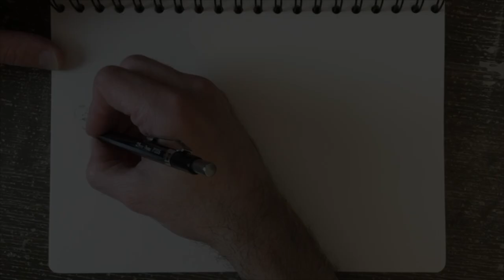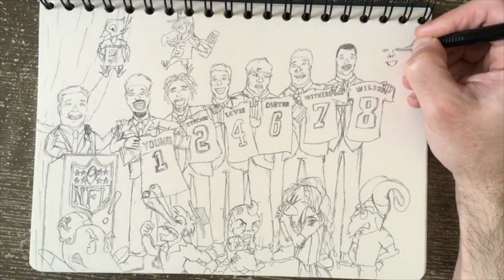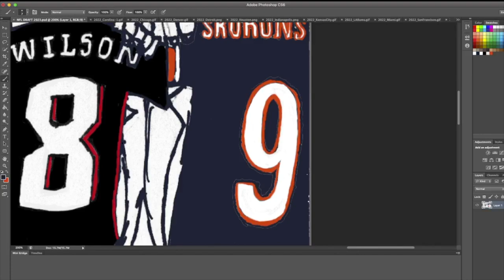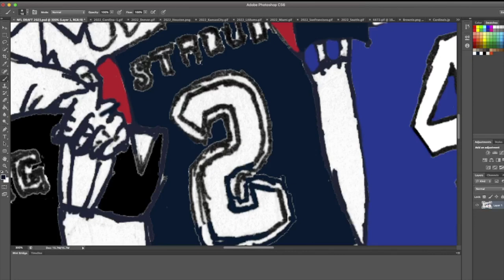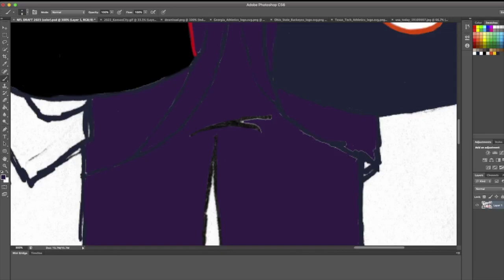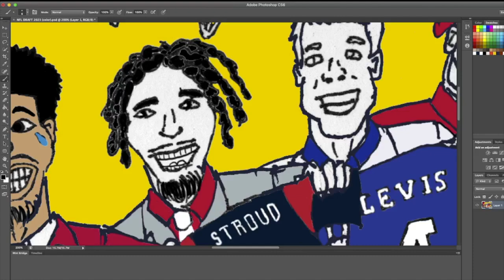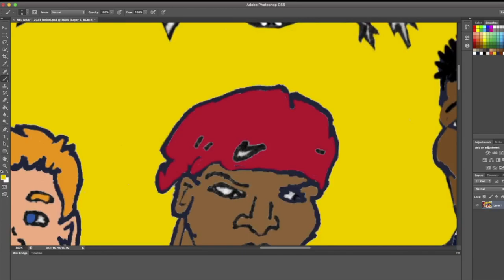NFL Draft 2023 - Full Art Process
Drawing / Inking / Photoshop

Round 1
1) Carolina Panthers (from Chicago)
2) Houston Texans
3) Arizona Cardinals
4) Indianapolis Colts
5) Seattle Seahawks (from Denver)
6) Detroit Lions (from L.A. Rams)
7) Las Vegas Raiders
8) Atlanta Falcons
9) Chicago Bears (from Carolina)
10) Philadelphia Eagles (from New Orleans)

by the amazing Sam Spence